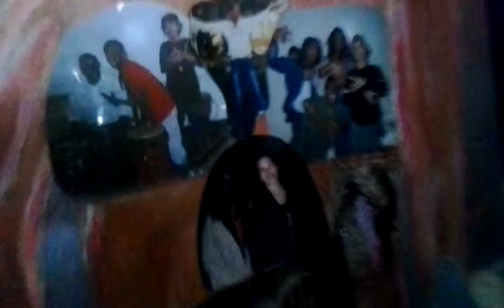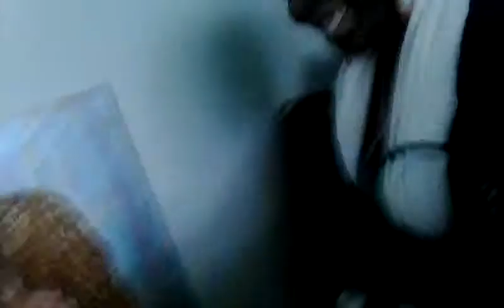tWIN S*peaks 2; Tafari TRIbe-"EL" common-U&I-ties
Yeah, must have "BENIN"-sumTing in the  Beta-HeBREW gROIT WAters; sOMeThINg SimiLar abOUt H.I.M. dWAthas!